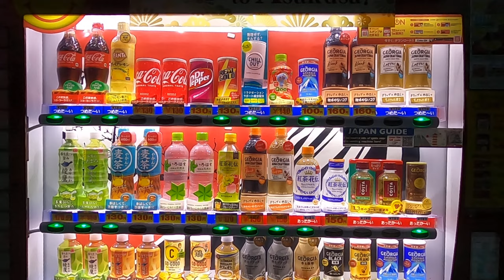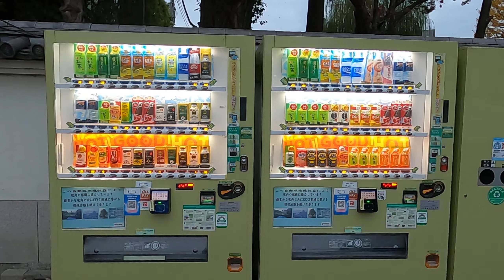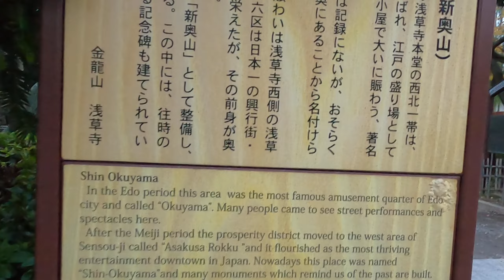Asakusa Japan Nov 11 2022